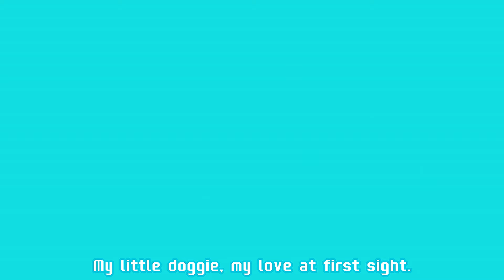Animal Sounds Song New Version - Animals Song